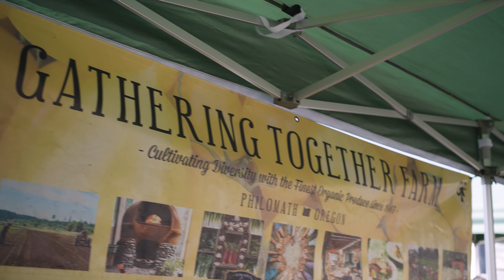Discover Newport | Spring 2022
Spring is the season of growth and new beginnings. The days get longer, the sun gets warmer and the sky gets bluer. So, we head outdoors for fishing, hiking, and mountain biking. As those iconic spring colors pop up in nature, they also are put on display in the store windows of Nye Beach and Bayfront, and at the Farmers Market.

Though Spring on the Oregon Coast can be a little temperamental, and eventually we will be reminded: on the Coast, the weather is part of the adventure. So when the winds pick up, and the rain comes, the adventure continues, as we head indoors for a bite to eat, a drink to drink, and to discover many more indoor sights to see. Join us, and Discover Newport this Spring!